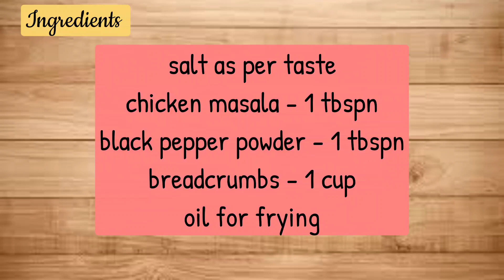Chilled Egg Roll eveningsnacks @familycookingIdea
Welcome all..!

Chilled Egg Roll
recipe 41 1.Oct.2023

Ingredients
freezed eggs - 3
cooked & mashed potatoes - 3 large
fried onion - 1 medium
chopped carrot - 1 medium
chopped spinach - 3 to 4 tbspn
crushed paneer (cottage chesse) - 5 tbspn
salt as per taste
chicken masala - 1 tbspn
black pepper powder - 1 tbspn
breadcrumbs - 1 cup

Method
-Freeze some eggs, for the stuffing
-add salt, chicken masala & pepper powder to mashed potatoes
-add spinach, paneer, carrot, fried onion, some oil & mix well
-make rolls from mix
-take the eggs from freezer, wash in normal water
-remove the shell of eggs
-slice the eggs
-- do these steps quickly, otherwise the egg melts --
-make small impressions in each veg roll with your finger
-place each sliced egg in these impressions
-cover the egg with the same roll
-roll the stuffed rolls in breadcrumbs
-deep fry in oil

thus iced eggs are in the inner most place, it won't get cooked till hard.
if you open as soon as after frying, the eggs will have a creamy texture.
if opened after sometime, it will be softly cooked by its own heat.

click like👍🏻 if you enjoyed my cooking

try to share➡️ the link with your friends and family